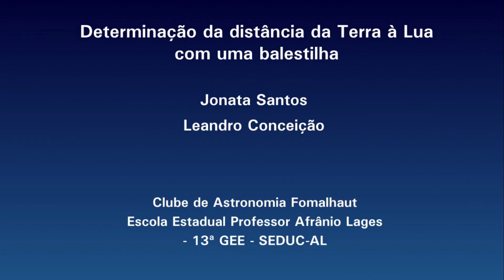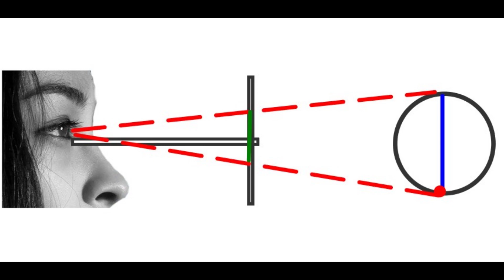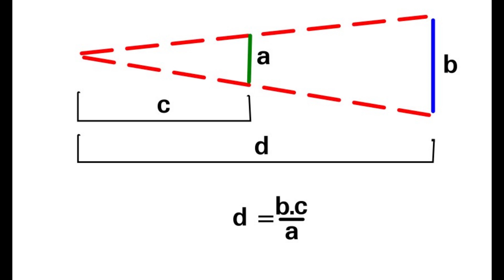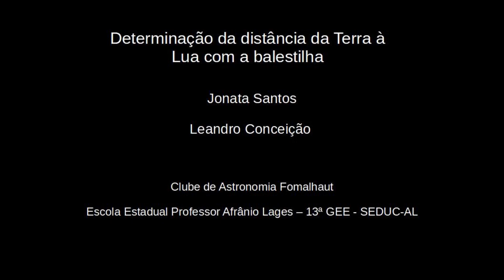Encal Determinação da distância da Terra a Lua Jonata e Leandro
Jonata e Leandro nos mostra como podemos determinar a distãncia da Terra à Lua com uma balestilha feita de papel.